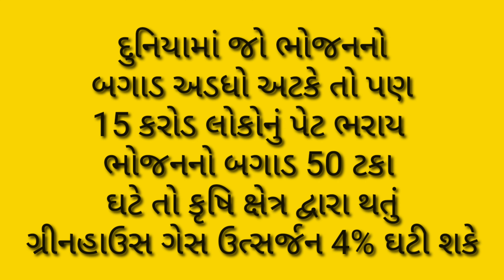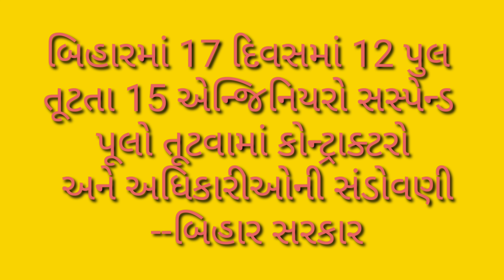આજના મુખ્ય સમાચાર તા.૬/૭/૨૪#